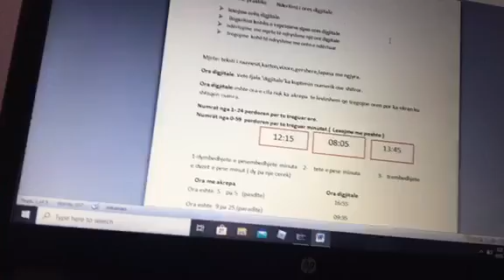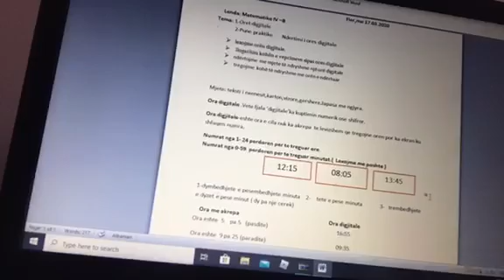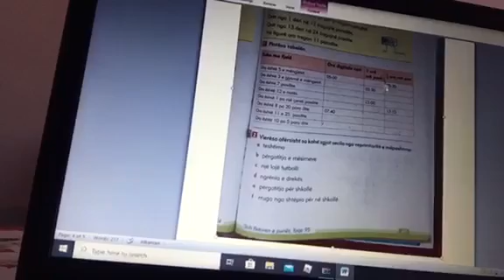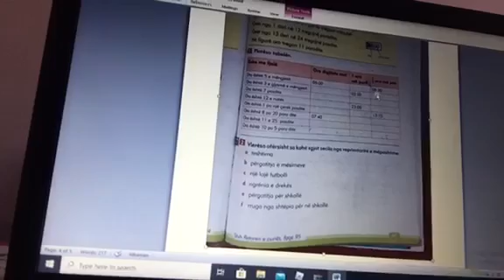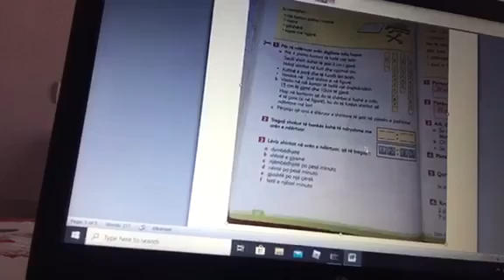Mesuesi Per Mesuesin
Anxhelina Dashi
Lënda : Matematikë
Klasa : IV